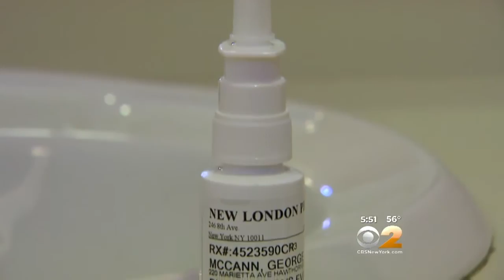Dr. Max Gomez: Depression Treatment